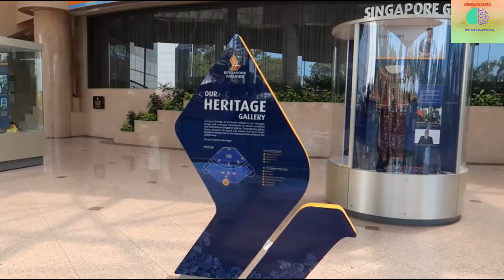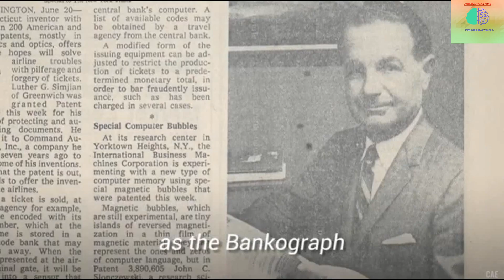AIR HOSTESS आखिर लड़कियां ही क्यों होती हैं ?? | TOP 5 AMAZING FACTS EVER | oblivion facts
AIR HOSTESS आखिर लड़कियां ही क्यों होती हैं ?? | TOP 5 AMAZING FACTS EVER |

hello friends today you are going to know the most unbelivable facts ever in your life !!! so keep watching the whole video and forget to like share and subscribe to our cute sa channel OBLIVION FACTS.

FACTS AIR HOSTESS#OBLIVION_FACTS

Welcome to the oblivion facts YouTube Channel.

please like 👍🏻 and share ❤️ this video 📸 and keep supporting ❤️ to your cute sa channel OBLIVION FACTS 💯